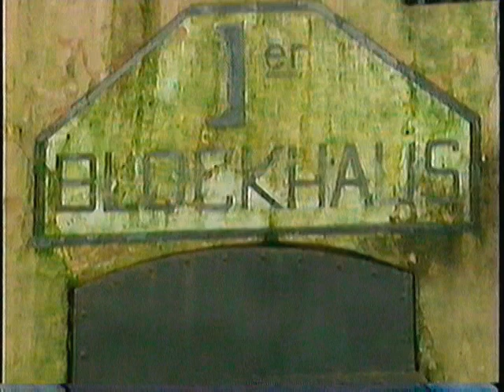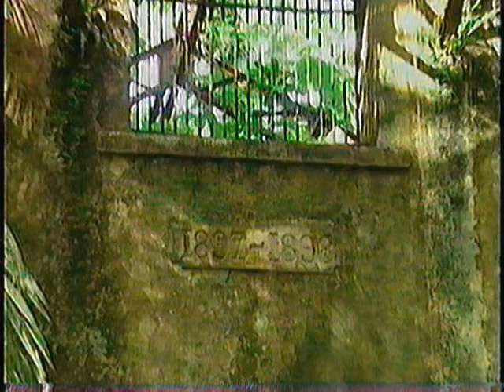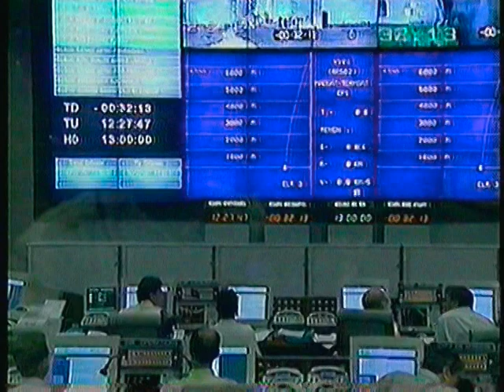Devil's Island: Hell On Earth (Documentary)